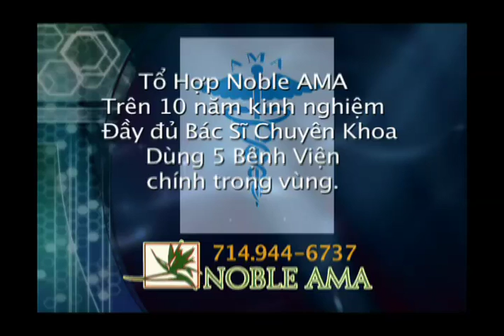Noble AMA billboard2